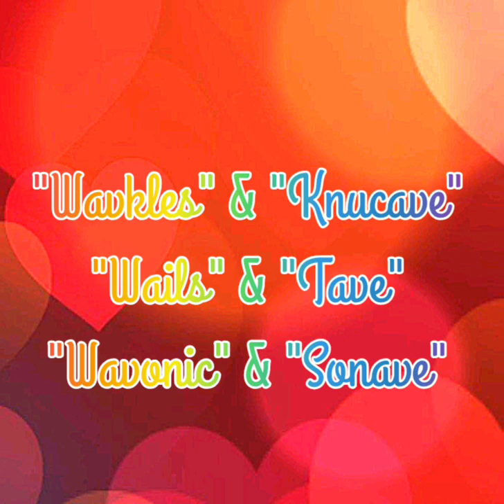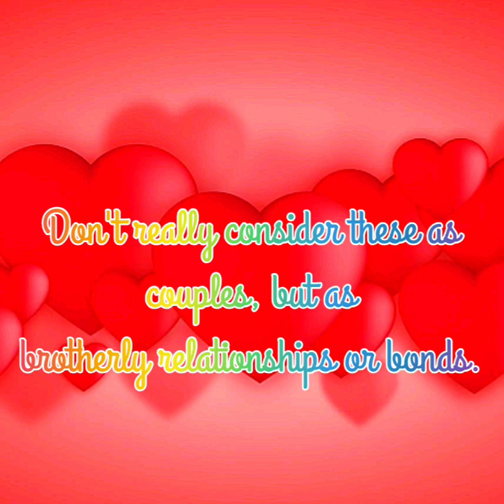Sonic Adventure 2 Couples Re-upload